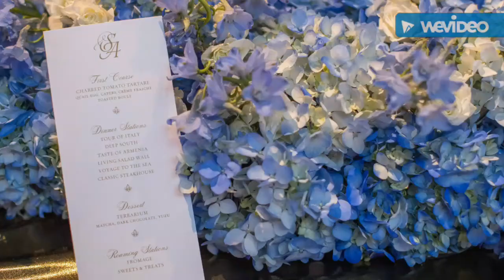Serena Williams New Orleans Fairy Tale Wedding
Serena Williams fairytale wedding in New Orleans, Louisiana. Celebrity guests Beyonce, Anna Wintour, Kelly Rowland, Ciara, La La Anthony and Kim Kardashian attended The Beauty and the Beast themed wedding. Musical performance by New Edition.

Photo credits :
Mel Barlow and Allan Zepeda
Bob Metelus and Erica Rodriguez